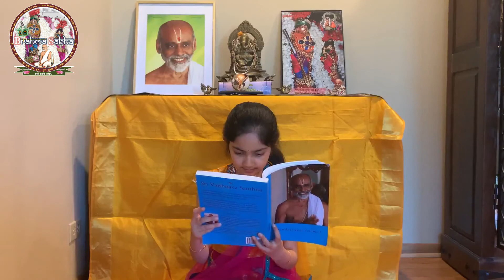Kum. Anagha Prasad | Sri Leelashuka Charitram -Vaishnava Samhita | Sri Sri Krishna Premi Swamigal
Kum. Anagha Prasad

Sri Leelashuka Charitram -Vaishnava Samhita

Sri Sri Krishna Premi Swamigal   (Sri Sri Anna)

Brahma Sabha Chicago